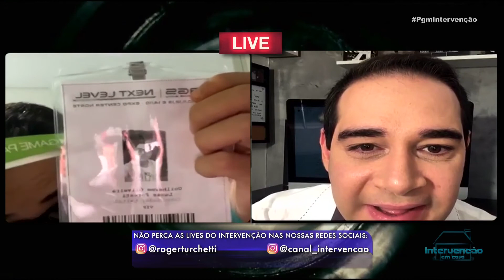LIVE COM SPEEDMITO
Perdeu? Não tem problema! Agora as Lives do Instagram do nosso apresentador Roger Turchetti e do Intervenção, serão salvas e exibidas aqui no nosso canal.

Você vai conhecer melhor o influencer SpeedMito (Guilherme Marques), eles conta sobre sua nova fase na Twitch, o Bonde do Jon, que aprontou todas ao lado de Jon Vlogs, Bahea, Anão Chave e Paulo Pinto. E cada história, uma mais engraçada que a outra!

As Lives Entrevistas acontecem todo 1º domingo do mês às 18:00 pelo Instagram @rogerturchetti e às 19:00 pelo @canal_intervencao Um esquenta divertido para a estreia de vídeo novo aqui no nosso canal.

Roger Turchetti